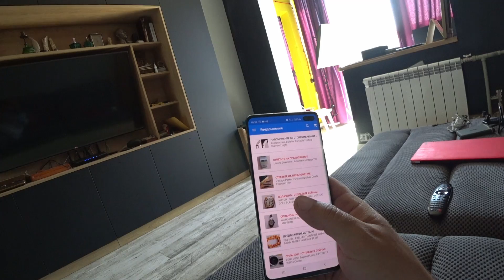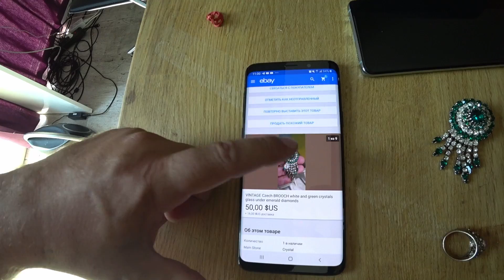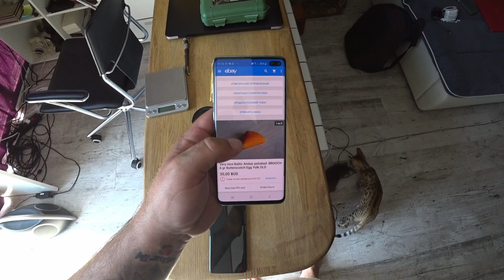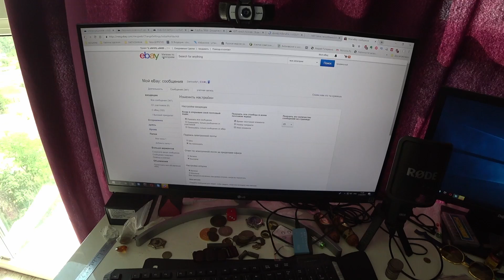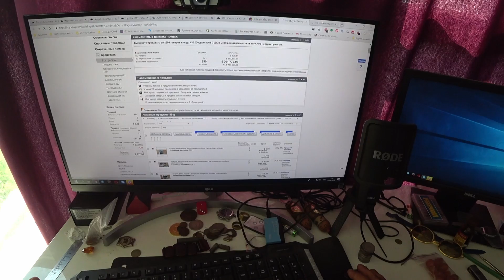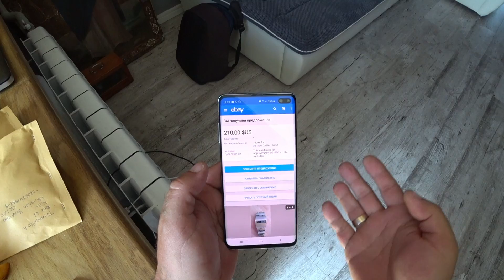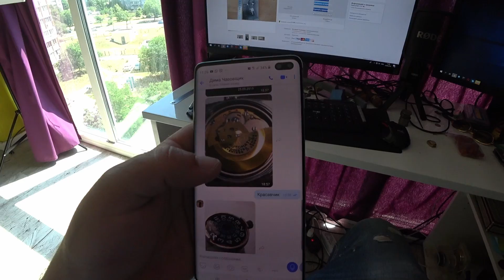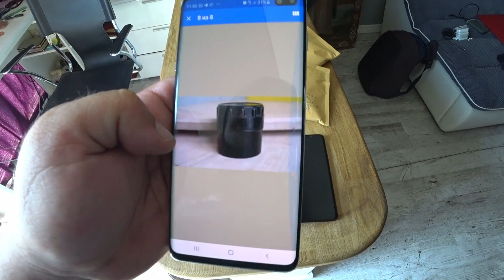ВЛОГ Жизнь и работа в Киеве после ОТПУСКА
Закрытый клуб Antikvar TM

Для Украины карта Приват Банка  вступительный взнос 3000 грн  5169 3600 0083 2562 Титаренко Андрей, фиксированная месячная абонплата эквивалент 10$ вы можете находится в клубе до тех пор пока вам это станетт не нужно.

После чего подаем заявку в клуб Antikvar TM где будите одобрены после сверки по оплате